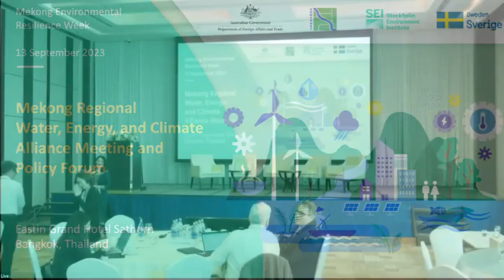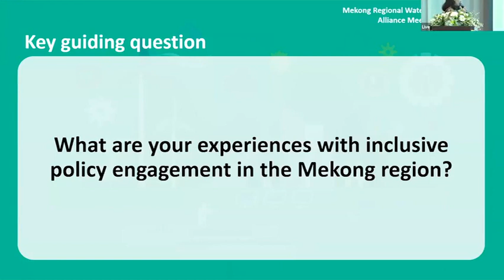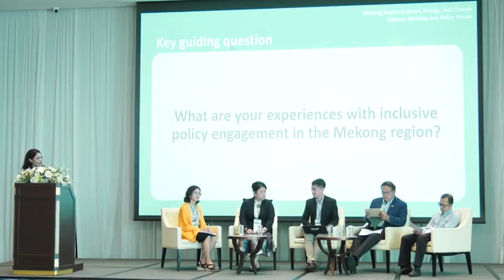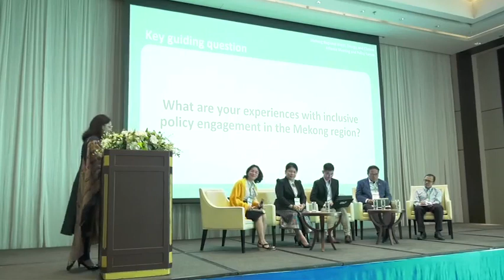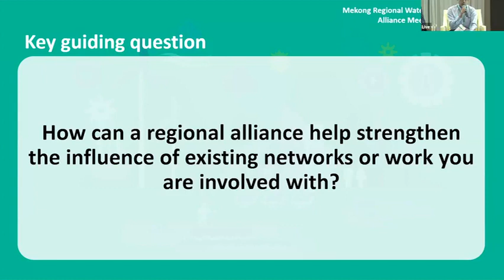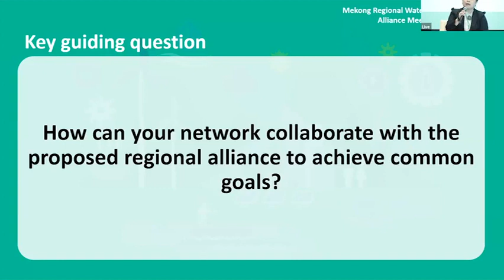[Day 1] Panel Discussion